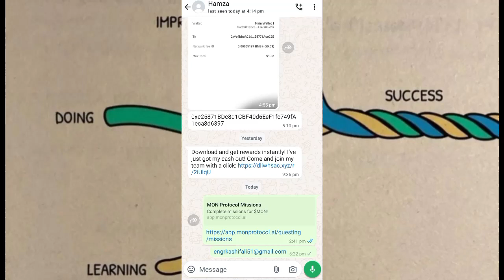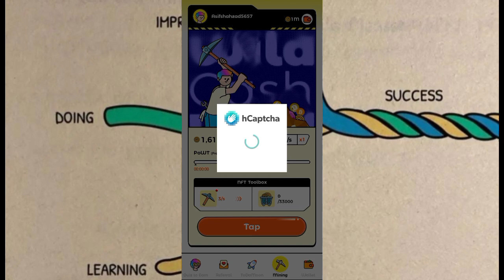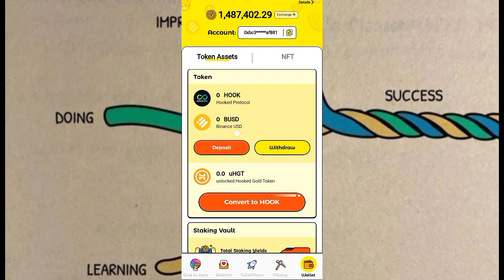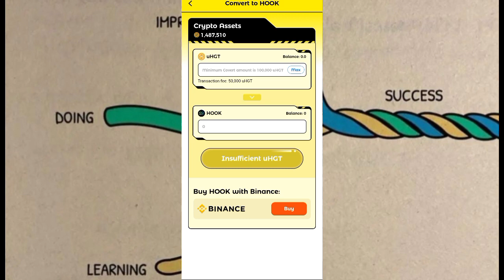How to create on Wildcash play#wildcash